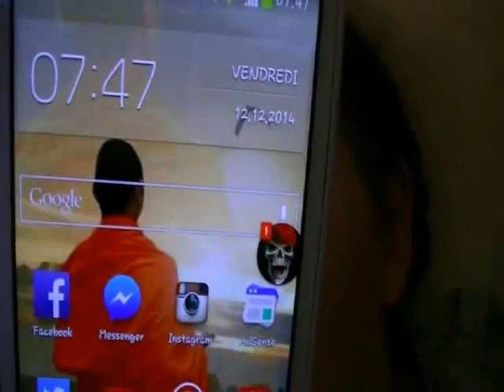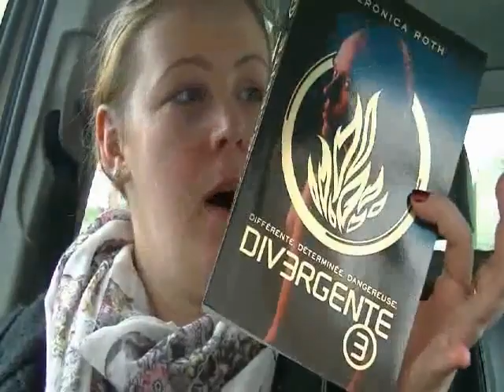Get with me in my life {GWMIML} #1 avec Nico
¤ Les infos, liens, photos, article ¤

DIVERS :
- je filme avec un camescope JVC GZ-E205 Blanc
- Montage vidéo avec AVS Video Editor 6.1